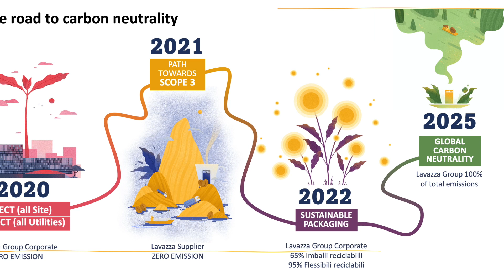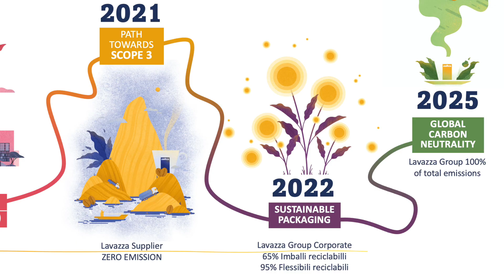Il percorso di Lavazza verso la carbon neutrality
Scopriamo insieme a Michele Galbiati, Manufacturing Director Operation Dept. di Lavazza, l’interessante percorso di Lavazza in ambito sostenibilità: da una prima fase, nel 2020, di misurazione delle emissioni di CO2 dei siti industriali e dell’headquarter, nel 2021 è iniziata la fase di estensione di simili logiche e sensibilità anche ai fornitori. Completati con successo questi due obiettivi, l’anno 2022 è stato dedicato al cambiamento dei materiali dei packaging, raggiungendo altissime percentuali di riciclabilità. Il prossimo obiettivo, stabilito per il 2025, è la riduzione a zero delle emissioni.